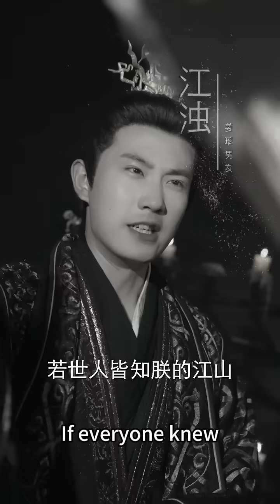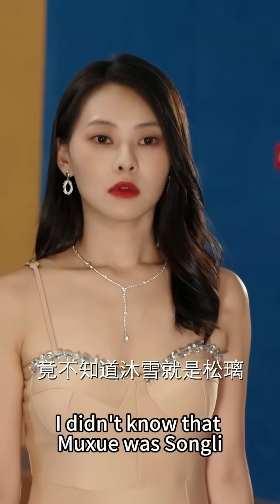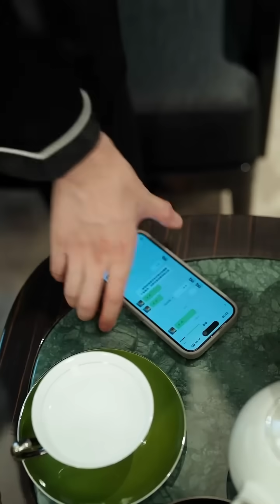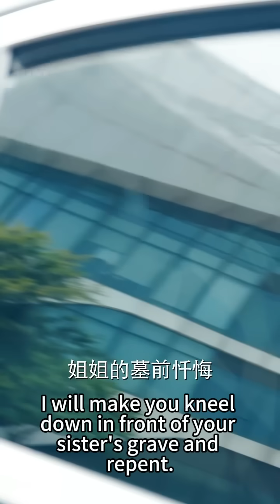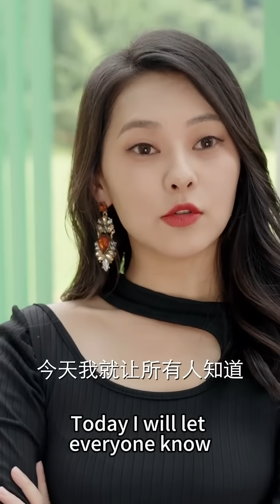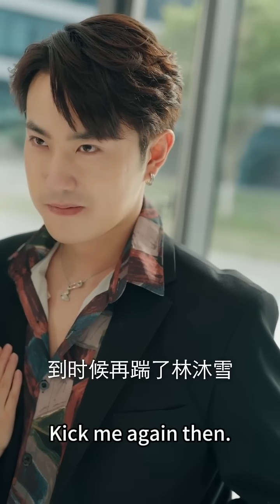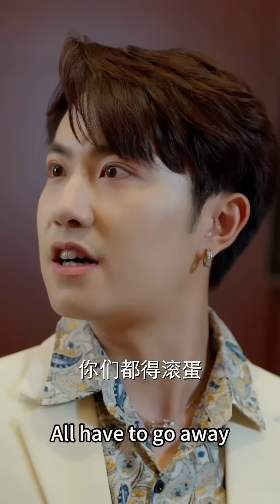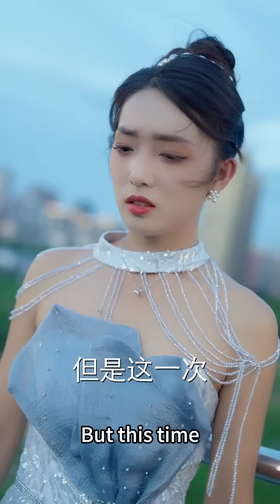【完整版结局】姜璃意外穿成首富千金，怎料原主卻為了渣男放棄身份，她不再戀愛腦擺起首富千金的架子，身邊三個未婚夫保駕護航，當她的大佬馬甲一一掉落，三個頂級豪門總裁追上門求婚！熱播短劇